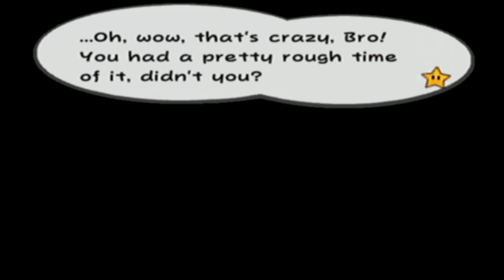Paper Mario TTYD: Part 88 - Happy Ending